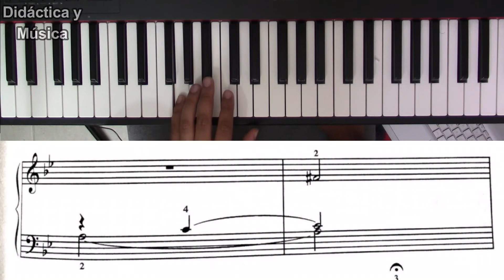3 Piezas fáciles de Tchaikovsky - piano tutorial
0:00 Mazurka
1:53 Hurdy Gurdy
3:24 Sick doll